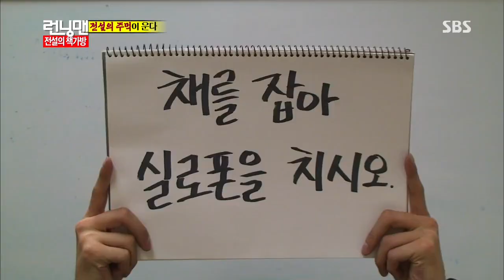런닝맨 131013 #31(10)